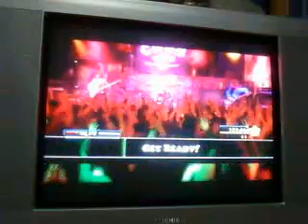FC: Bohemian Rhapsody by Queen ( Rokit - GH:WoR - PS3 )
The first time I sang it this morning, I FC'd it! I couldn't believe it myself! :o I've been trying to FC this for two days because I knew I could do it. This is not the hardest song to sing in GHWoR. But this goes out to all the people who wanted me to FC it! XD